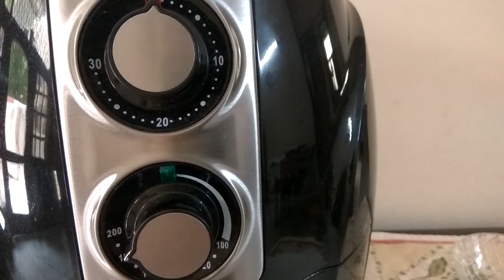KURKURE KABABI SEEKH /AATA KE CUTLETS (air fryer recipe)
गेहूं के आटे का सीख कबाब
Ingredients -
Wheat flour - 1 1/2 cup
Fried onion - 1 medium
Onion - 1
Chilli powder - 1 tea spoon
Garam masala powder - 1 tea spoon